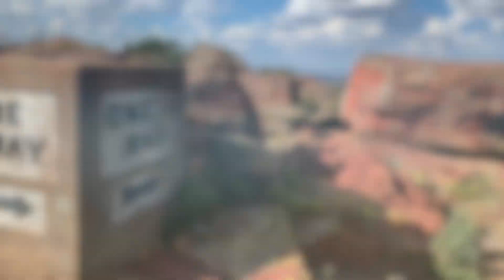This is in Oklahoma?? Our Trip to Mt.Scott!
Mount Scott is a prominent mountain just to the northwest of Lawton, Oklahoma rising to a height of 2,464 feet (751 m)[4]and is located in the Wichita Mountains near Fort Sill Military Reservation and lies in the Wichita Mountains National Wildlife Refuge (WMWR). The US Fish and Wildlife Service is responsible for the maintenance of the area. Visitors can reach the summit by car or bicycle via a three-mile paved road. Hiking is allowed, although there are no formal trails and the paved road is open to pedestrians and bicycles from 6am to 9:30 am only. Mount Scott is also popular for its numerous rock climbing areas. The peak was named in honor of General Winfield Scott.
Source: Retrieve from Wikipedia.